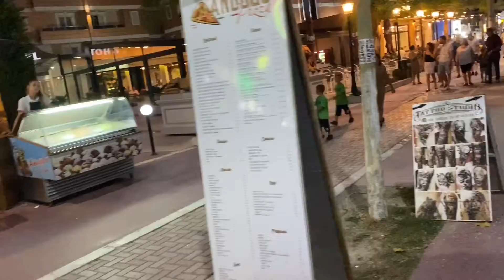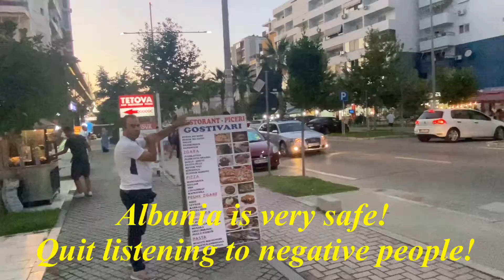Albanian Fashion Show practice at Germany Hotel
Most of this film is on the girls from Albania practicing at the German hotel in Durrës. So I caught a lot of footage but also was watching more than filming so you know how that goes. Very pretty. Also captured some of footage of what Durrës is like especially at night time.